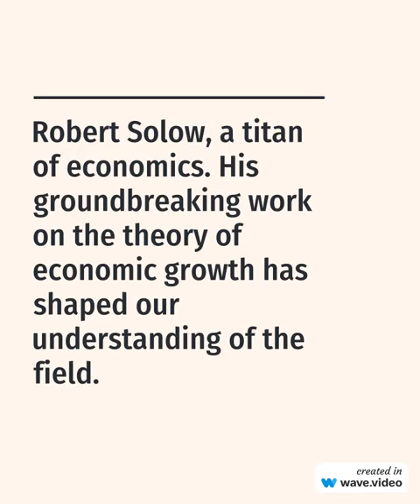Robert Solow - American economist and nobelprize laureate - ( 1924 - 21 Dec 2023 ) passed away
Robert Solow, a titan of economics. His groundbreaking work on the theory of economic growth has shaped our understanding of the field. Recipient of the John Bates Clark Medal, Nobel Prize in Economics, and the Presidential Medal of Freedom. His legacy lives on.

Name Robert Merton Solow
Date of Birth August 23, 1924
Place of Birth Brooklyn, New York, U.S.
Date of Death December 21, 2023
Place of Death Lexington, Massachusetts, U.S.
Education Harvard University (AB, AM, PhD)
Field Macroeconomics
School or Tradition Neo-Keynesian economics
Institution Massachusetts Institute of Technology
Summary of Achievements:

Robert Solow made significant contributions to theories of economic growth, culminating in the exogenous growth model named after him.

He was awarded the John Bates Clark Medal in 1961, the Nobel Memorial Prize in Economic Sciences in 1987, and the Presidential Medal of Freedom in 2014.

Four of his PhD students, George Akerlof, Joseph Stiglitz, Peter Diamond, and William Nordhaus, later received Nobel Memorial Prizes in Economic Sciences in their own right.